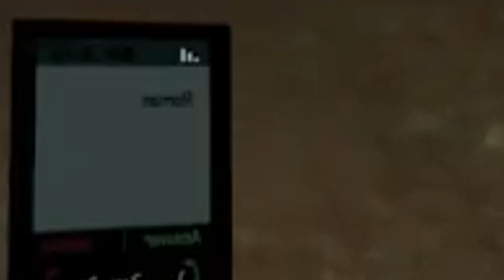Caidas Graciosas en GTAIV - por Mishifu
NUEVA sección de traducciones o algo así xd
▼▼▼ GRACIAS POR UNIRTE ALA FAMILIA ▼▼▼

★ Este video pertenece al canal de Mishifu,creado y subido por él.